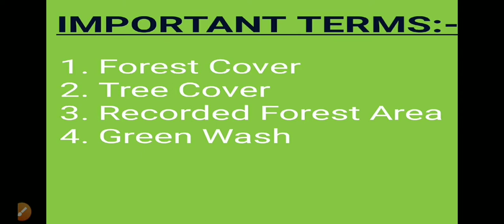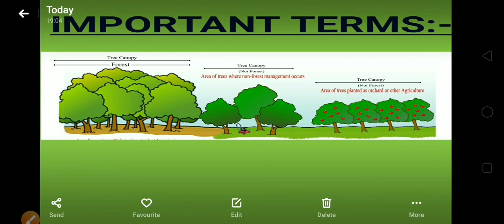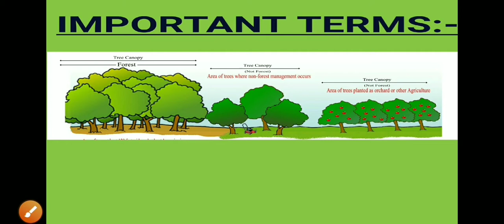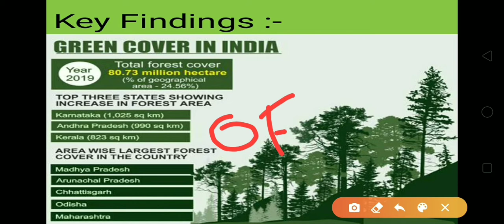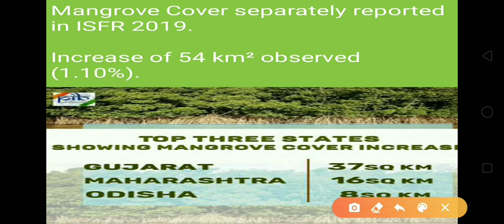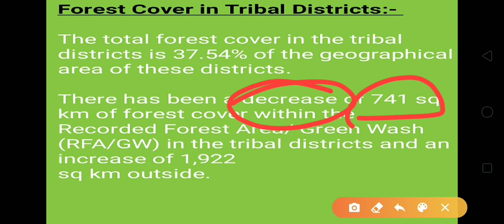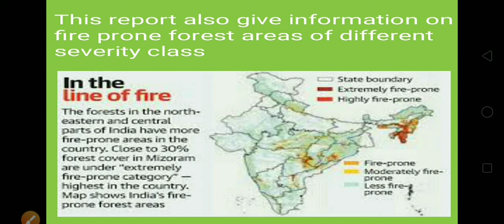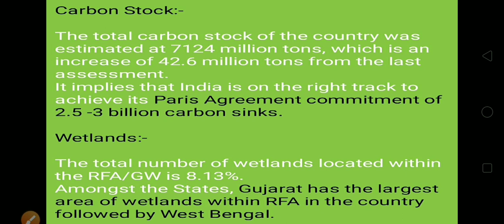India State of Forest Report 2019 # 3 Questions Pakka!! Must Watch!!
India State Of Forest Report # Detailed analysis # Important Terms Explained In Easy way # 66th BPSC , UPSC , UPPSC, UPSSSC, Forest Ranger , Forest Guard, Forest Wildlife Guard etc Exams # Must Watch